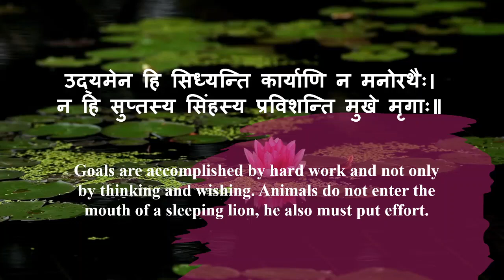Sanskrit Shloka With Meaning || Moral || Tadmads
Sanskrit shloka explained.
Hindi as well as English meaning of this shloka is available in this video.
Here are the links of a few more videos on my channel-